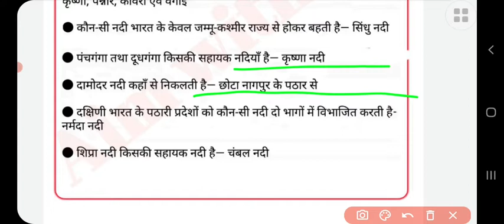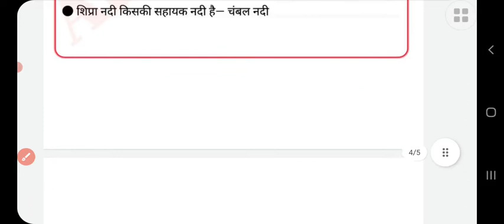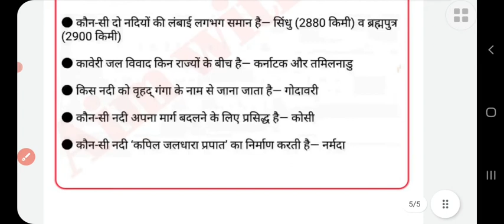भारत की प्रमुख नदियाँ// ऐसे करे पढ़ाई तो हमेशा याद रहेगा|| bharat ki pramukh nadiya_by Ritika mam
Indian Rivers
,Indian Geography
,List of major rivers of India
,River Map
भारत का नदी तंत्र,
indian river,
indian river system
,indian rivers geography in hindi,
indian river system in hindi,
indian river map
,indian rivers psc,
rivers of india in hindi
,ssc,
,ntpc,
ntpc
 gk,
psc
gk,
gk
,gk in hindi
,gk trick
भारत की प्रमुख नदियाँ// ऐसे करे पढ़ाई तो हमेशा याद रहेगा|| bharat ki pramukh nadiya